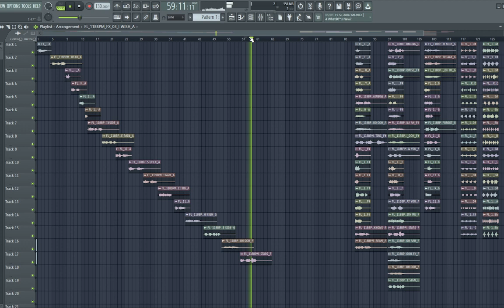FREE Vocal Sample Pack || PROVIDED BY FUNCTIONLOOPS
Vocal Hooks with Sandrah is a collection of gorgeous acapella loops ready to be used in your latest productions. As always, you can use whole phrases or cut them up into smaller pieces for that hypnotic club effect. These vocals can be used for various genres, from house to funk, soul, garage, rnb, chill or accoustic productions.

Important  👈
This sample pack was provided by functionloops. Many thanks.

Fans of liquid drum and bass can show their support by joining me on Spotify or soundcloud.
Follow the links below to stay updated with my latest tracks and releases.